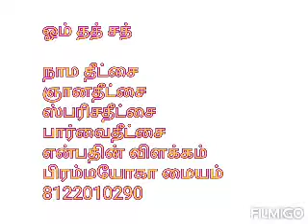தீட்சை பற்றிய விளக்கம் - ஓம் தத் சத்